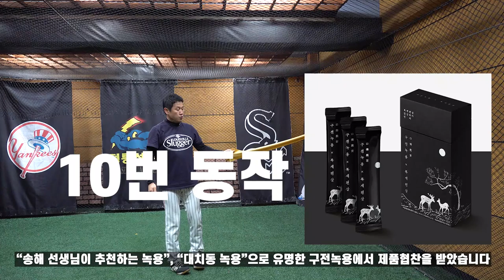영상이랑 똑같이 매일 10분만 튜빙해서 강속구 투수 어깨만들기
회전근개 강화를 위한 효율적인 12가지 동작을 10분동안 야달코치랑 똑같이 따라할 수 있는 영상을 제작하였습니다.
40개를 기준으로 해서 딱 10분안에 마무리 할 수 있으며 일주일만 따라해도 어깨가 엄청 강해지는 걸 느낄수 있을 겁니다.

동작에 대한 자세한 설명이 필요한 분은 전에 올린 영상을 참조

엘리트 개인레슨, 사회인야구 개인레슨, 그룹레슨, 팀레슨은

궁금사항이나 더 배우고 싶은 동작, 또는 자신의 폼이나 개선점 등과 관련하여 댓글을 달아주거나 메일을 주면 영상으로 제작하여 업로드 해드리겠습니다

[BGM출처]
DuDa_by_IanPost_Artlist
HittheGroundRunning_by_RyanPrewett_Artlist
PawPrints_by_BobHart_Artlist
HardtoLoveftStevieBrock_by_KatrinaStone_Artlist